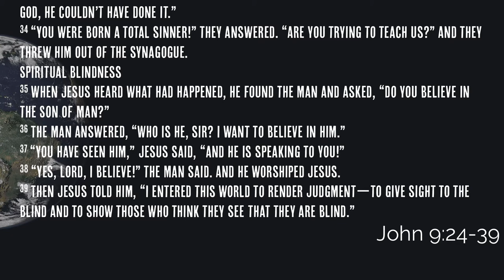Sunday Service - August 9, 2020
Today Pastor Troy continues our current series called Unshakable.